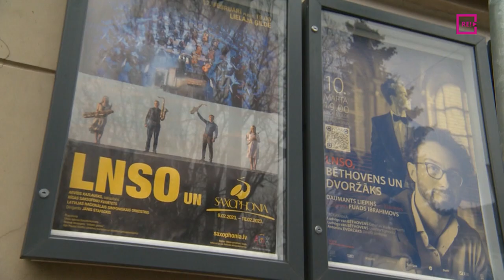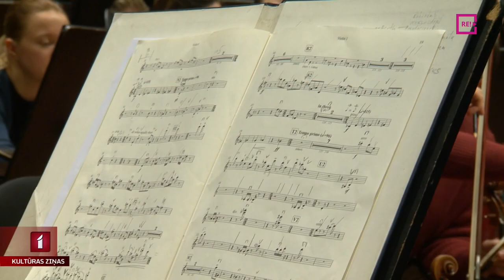Saksofonmūzikas svētkos muzicēs arī LNSO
Šobrīd Latvijā norisinās jau XIII Saksofonmūzikas festivāls “Saxophonia”, kurā vienkopus satiekas labākie saksofona spēles meistari no Latvijas un arī ievērojami ārzemju viesi. Rīt uz Lielās ģildes skatuves satiksies kamerorķestris “Sinfonietta Rīga” un grupa “Lupa”, bet piektdienas vakarā Lielajā Ģildē muzicēs Latvijas Nacionālais simfoniskais orķestris. Mēģinājumā ieskatījās Anete Lesīte.